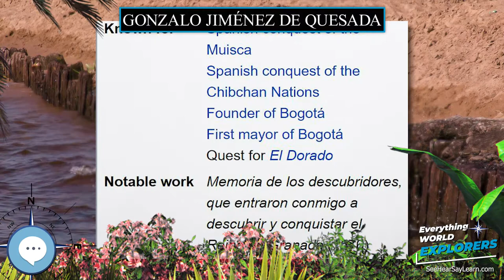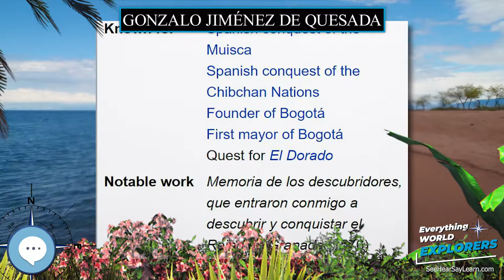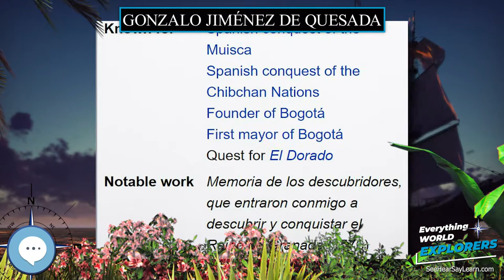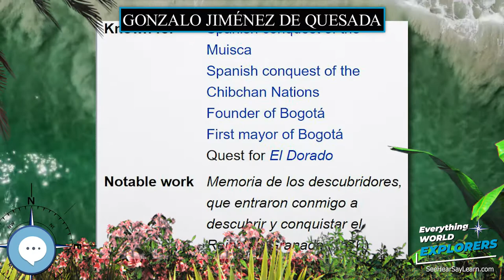Gonzalo Jiménez de Quesada 🗺⛵️ WORLD EXPLORERS 🌎👩🏽‍🚀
Gonzalo Jiménez de Quesada y Rivera, also spelled as De Quezada and Ximénez, (Spanish: ; 1496 – other sources state 1506 or 1509 – Suesca, 16 February 1579 was a Spanish explorer and conquistador in northern South America, territories currently known as Colombia. He explored the northern part of South America. As a well-educated lawyer he was one of the intellectuals of the Spanish conquest. He was an effective organizer and leader, designed the first legislation for the government of the area, and was its historian. After 1569 he undertook explorations toward the east, searching for the elusive El Dorado, but returned to New Granada in 1573. He has been suggested as a possible model for Cervantes' Don Quixote.

Levitating Globe
Antique Globe on a Stand